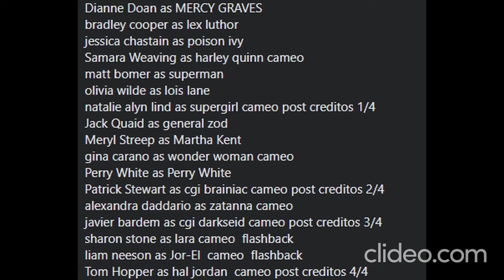fancast superman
superman fancast